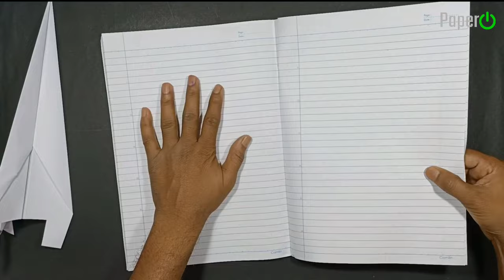how to make fire rocket plane, flying rocket fire, new paper rocket launcher, notebook paper rocket